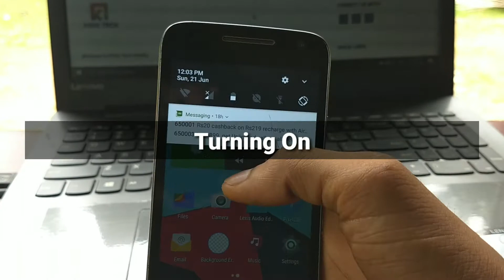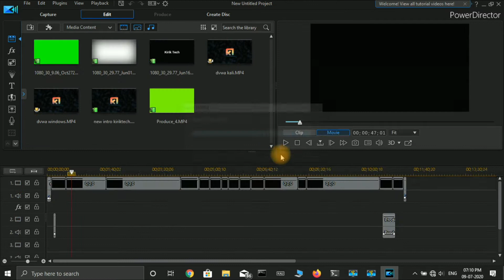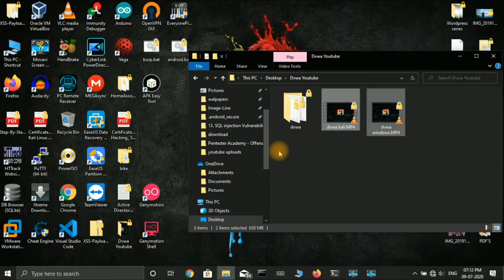ನಾನ್ ಹೇಗೆ ವಿಡಿಯೋ ಮಾಡ್ತೀನಿ ಗೊತ್ತಾ ?! How I create my YouTube videos | Tiktok Ban | Kirik Vlogs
Hi guys welcome back , today's video I am going to show you, How I shoot my YouTube videos @Kirik Tech
Its a story of almost every YouTube creator, So show little support or at least don't hate or troll them 🙏

Keep support , Love you all ❤️